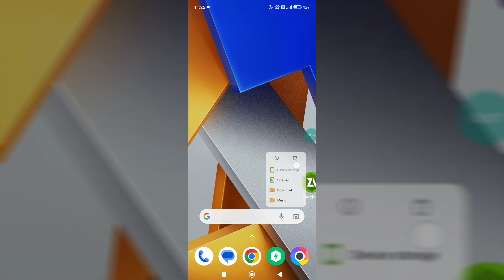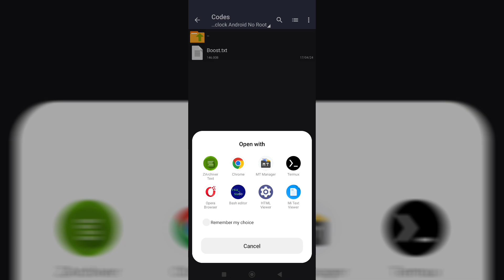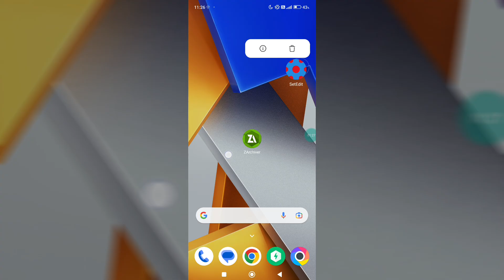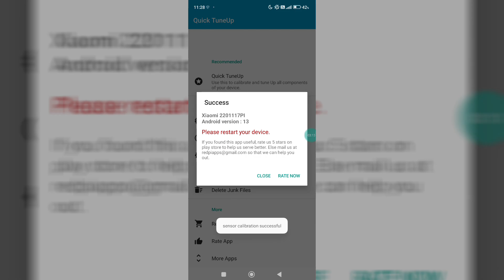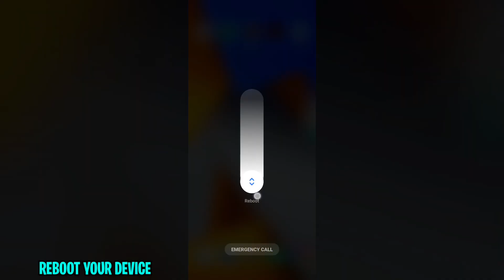Overclok Android Performance | Unleash Max Performance For Android ! No Root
Queries Solved :-
overclock android no root
overclock android